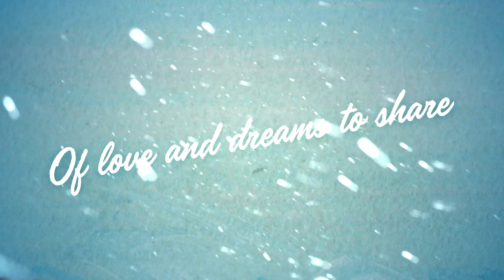Whitney Woerz - Christmas Time Is Here (Lyric Video)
Whitney Woerz - Christmas Time Is Here (Lyric Vide)

"Christmas Time Is Here" Lyrics:

Happiness and cheer
Fun for all that children call
Their favorite time of the year

Snowflakes in the air
Carols everywhere
Olden times and ancient rhymes
Of love and dreams to share

Sleigh bells in the air
Beauty everywhere
Yuletide by the fireside
And joyful memories there

We'll be drawing near
Oh, that we could always see
Such spirit through the year